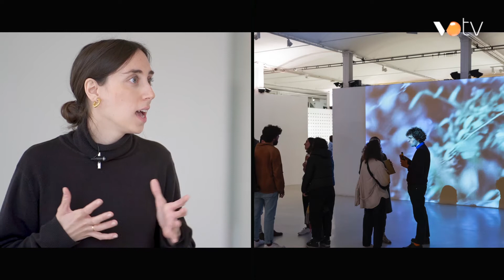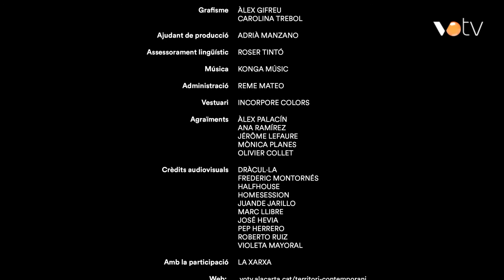VOTV - Territori Contemporani - Capítol 50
Al darrer capítol d'aquesta temporada de Territori Contemporani, visitem Halfhouse, un espai d'art contemporani creat com a fusió d'una casa i un punt d'intercanvi i comunicació artístics.
Coneixem Can Felipa Arts Visuals. Centre Cívic Can Felipa. Un espai expositiu que dóna suport a la creació emergent en arts visuals, comunicació gràfica i comissariat.
I entrevistem a la Comissària Alexandra Laudo per conèixer els principals espais de difusió d'art contemporani de Barcelona.